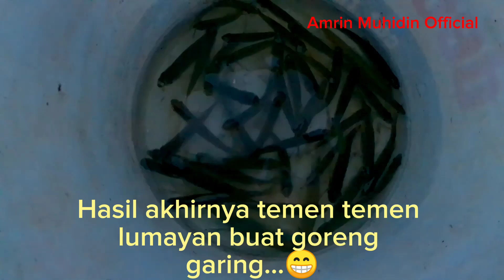MANCING WADER TEKNIK PELAMPUNG TERBUKTI GACOR❗